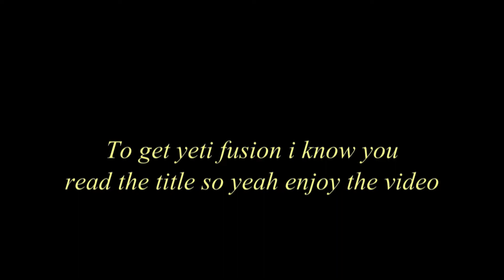Getting Yeti fusion in Spfs (Roblox Super Power Fighting Simulator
Click more